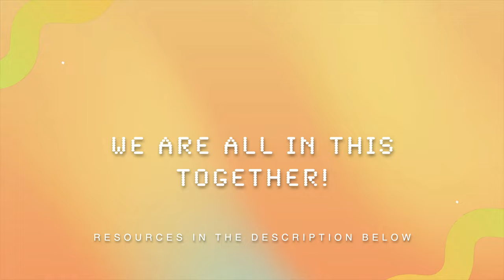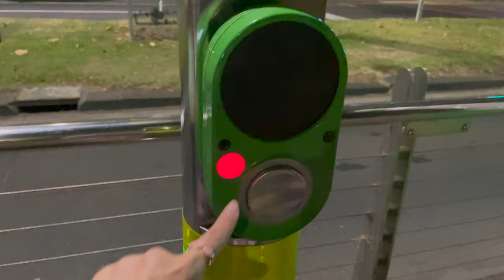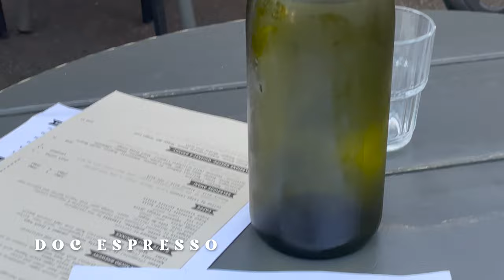MELBOURNE VLOG: flight facilities, clubbing & markets ✨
i visited melbourne on the weekend!

✨LET'S HANG ✨
depop: @radicalrachael

if you are in any way having a bad time because of the sydney outbreaks, please do not hesitate to reach out to me via instagram dm's, i really love and care about all of you and i know how hard it is right now. i have also linked all lifeline australia and beyond blue contacts below: